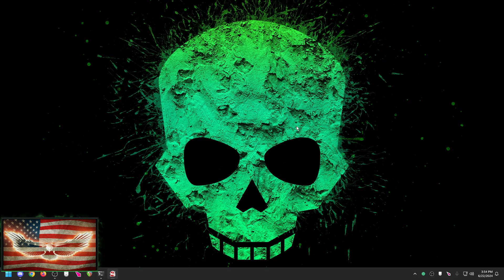hatuey | Reaper | Monthly Tournament | Guild Wars 2